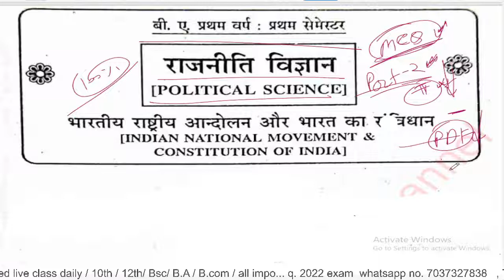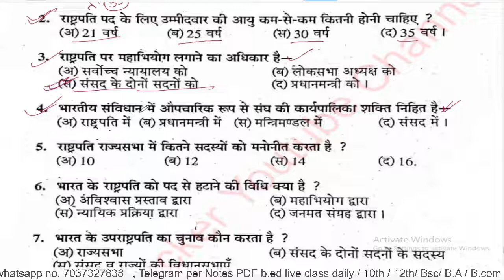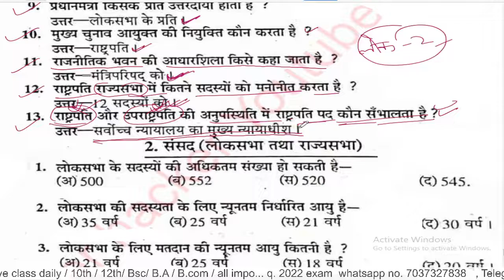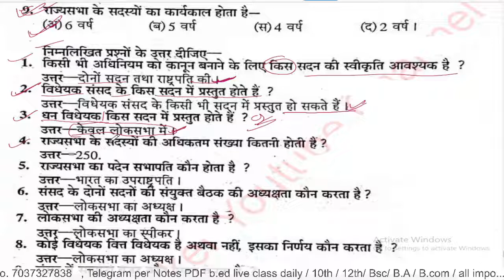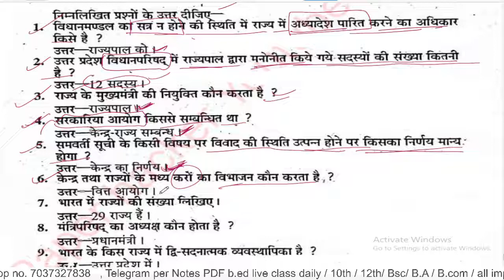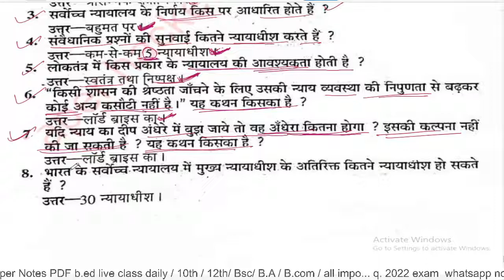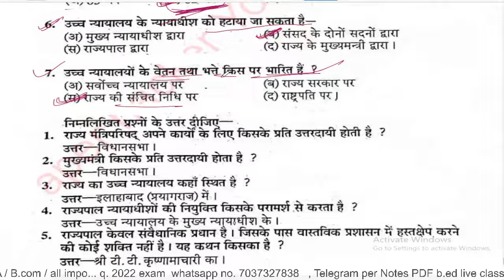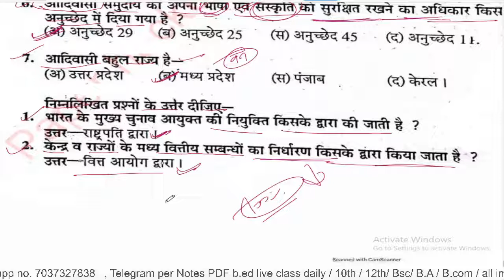BA 1st semester Political science Objective questions/ By babloo sir/ Paper Hacker